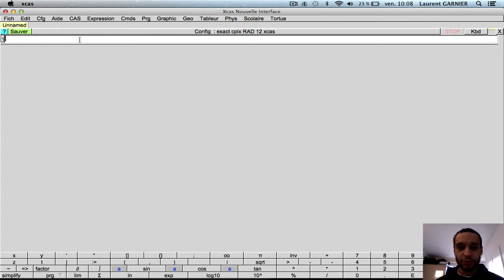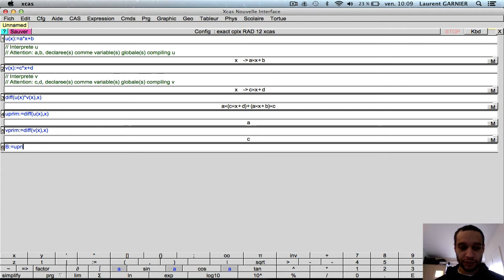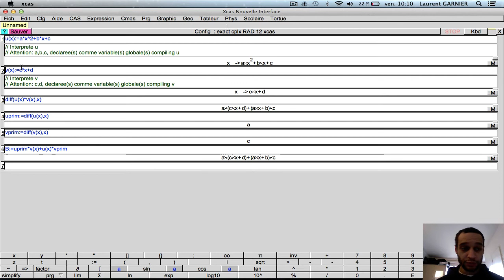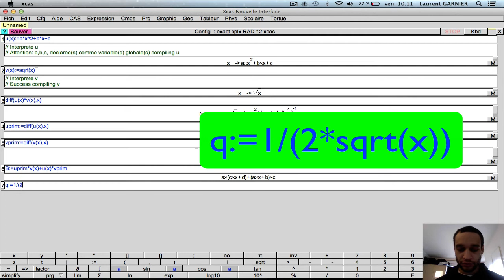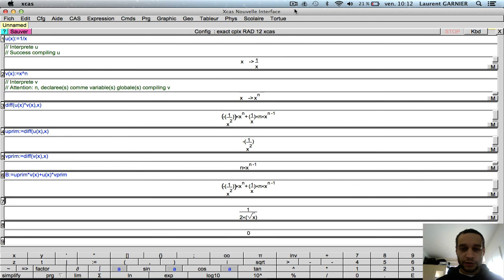Dérivation du produit de deux fonctions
Niveau : 1ère et supérieur (système scolaire français)
Pré-requis : fonction, dérivation, produit de deux fonctions
Résumé : Exemples de calculs de dérivations du produit de deux fonctions : fonctions affines, fonctions trinômes, fonctions racines carrées, fonctions inverses, fonctions puissances...
Illustrés avec le logiciel Xcas